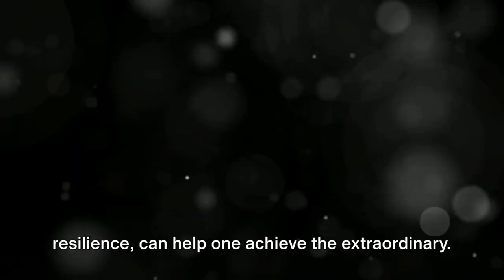Cricket Wasim Akram & Shaniera Akram A Tale of Cricket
In this captivating video, join us as we delve into the extraordinary life and inspirational journey of cricket legend, Wasim Akram, and his remarkable wife, Shaniera Akram. From the cricket pitch to the world of philanthropy, witness their diverse adventures as we explore their awe-inspiring story.

Discover the challenges faced by Wasim Akram during his illustrious cricket career and how he became one of the greatest bowlers to have graced the sport. Get ready to be inspired by Shaniera Akram's passion for social work and her unwavering commitment to making a positive impact on society.

Through a careful exploration of publicly available information, we've compiled an engaging narrative that sheds light on the highs and lows of their lives. Gain unique insights into their achievements, struggles, and the moments that define them as individuals.

Join us on this unforgettable journey as we celebrate the remarkable achievements of Wasim Akram and Shaniera Akram. Let's spread the inspiration far and wide!
See Less

OUTLINE:
00:00:00 "The Early Years of Wasim Akram"
00:01:47 "Wasim Akram's Cricketing Milestones"
00:03:56 Shaniera Akram"
00:05:47 A Beacon of Social Work"
00:07:27 A Power Couple"